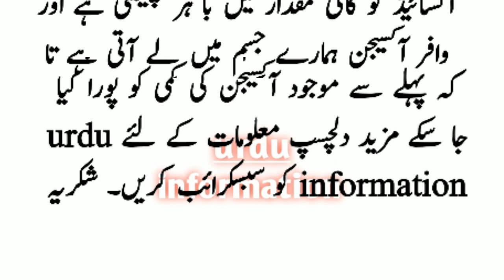Why do we yawn? What does yawning fill in our body? || urdu information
Why do we yawn? What does yawning fill in our body? || information in urdu & hindi || urdu information